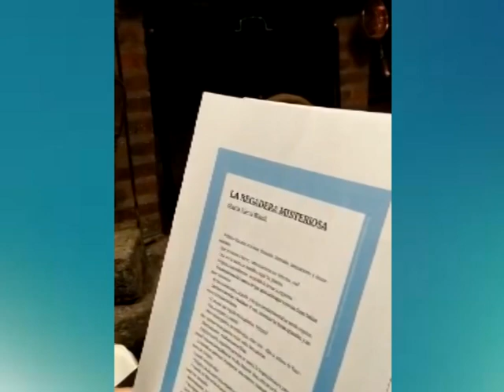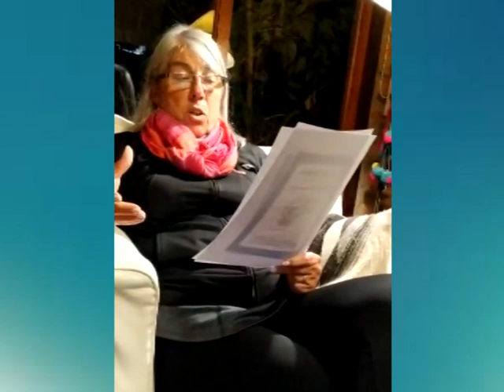MARIDEL CANO AISLAMIENTO OBLIGATORIO QUEDATE EN CASA